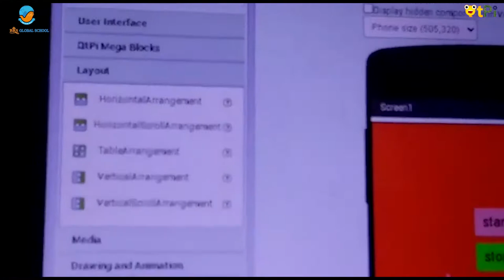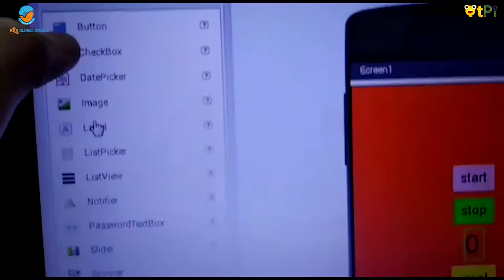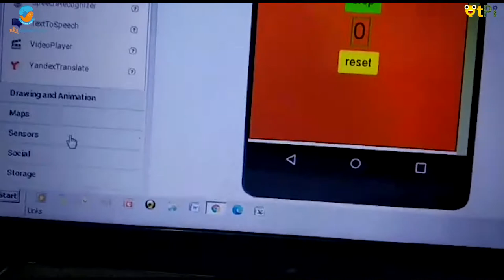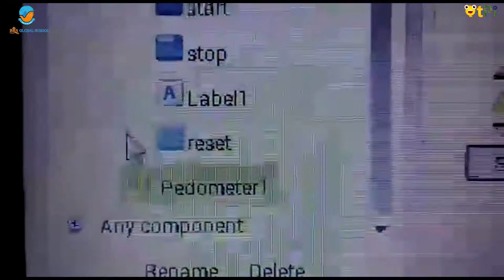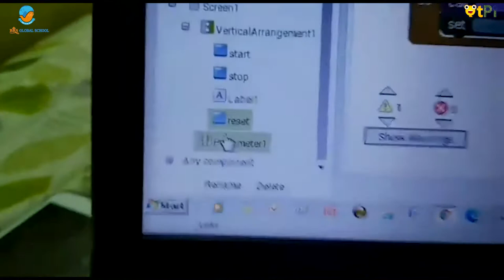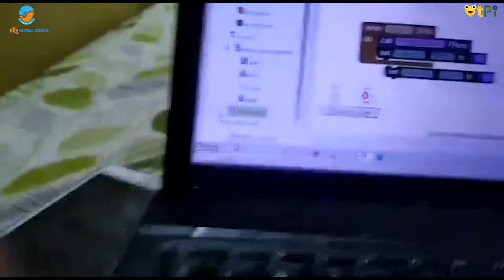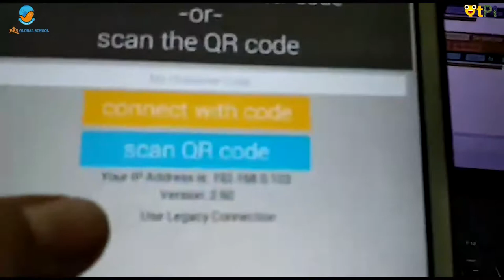Pedometer project using App Inventor 2 by Dikshan in Kannada I How to code & develop apps?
App Inventor 2, Pedometer project by Dikshan in Kannada  from BRS Global School, Bengaluru. Learn coding, app development, AI, robotics with QtLearn powered by QtPi robotics.

Regards,
QtLearn (QtPi Robotics)